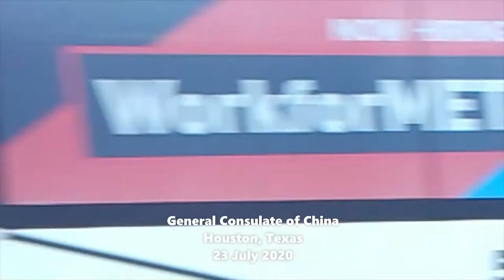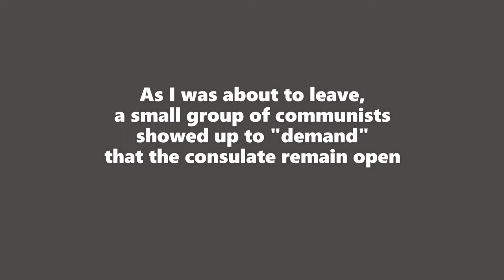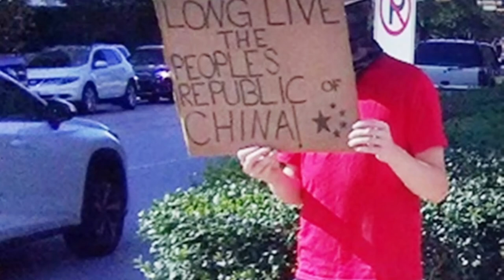General Consulate of China, Houston 07 23 2020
On Tuesday, July 21, 2020 the Trump Administration ordered the General Consulate of China in Houston to be vacated. Smoke was seen that afternoon as consulate workers burned documents in their courtyard. I went to the consulate to see what was happening on July 23. As I was about to leave, a small group of communists arrived. They were demanding that the consulate be allowed to stay open. (Unfortunately, my battery was dying and I was only able to capture them in still photos. But that's okay, all they were saying was the predictable and tired "Hey hey, ho ho" crap.)